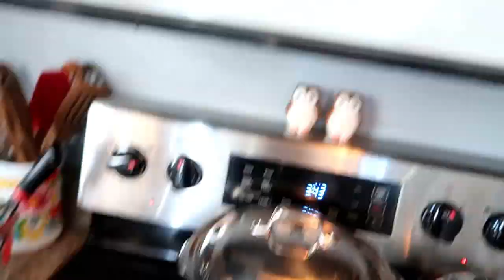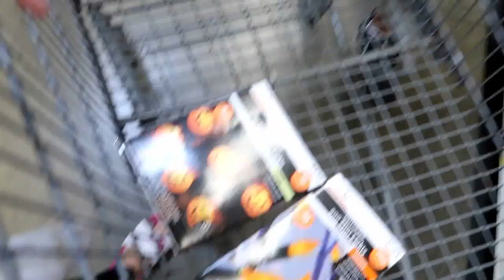WE SAW PRESIDENT TRUMP!! {9.30.20}